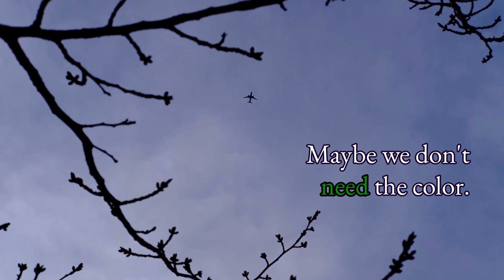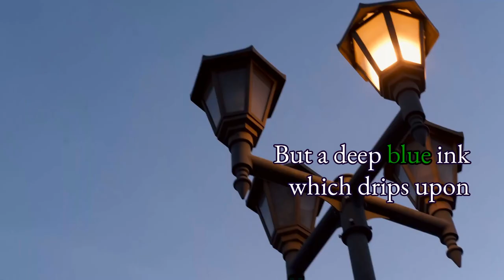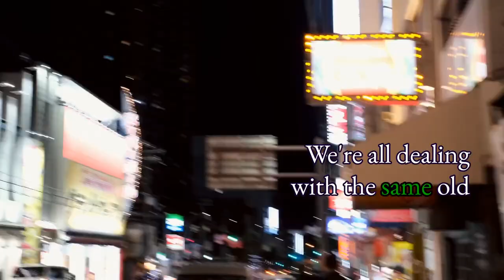Saturn's Falling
But the moon has never left me. A poem from Osaka, Japan.